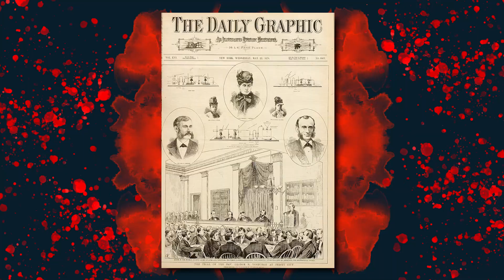Is Your Husband Trying To Poison You? | Wine & Crime Podcast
This week, the gals slice into a couple of poisonings that left a trail. Topics include acid in your hair, fatal teas, and the pitfalls of being not suspicious enough. Pour yourself a glass of PoiZin Brut Rosé (don’t let anyone else do it for you), take a soil sample, and tune in for Forensic Toxicology.

Drink along with the Wine & Crime Gals with The Gals Custom Wines!

You can find audio episodes of Wine & Crime Podcast on Apple Podcasts, Spotify, or wherever you listen to your favorite podcasts!